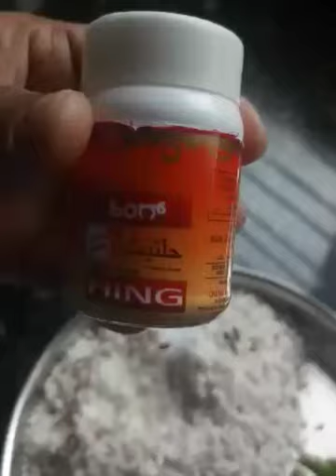Kolambu recipe| Badane nugge kolambu| ಕೊಲಂಬು